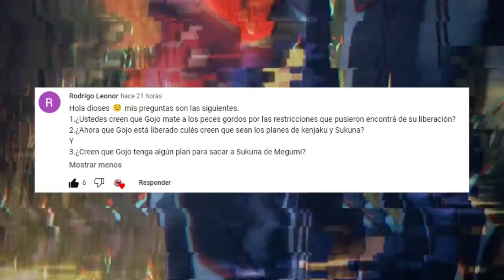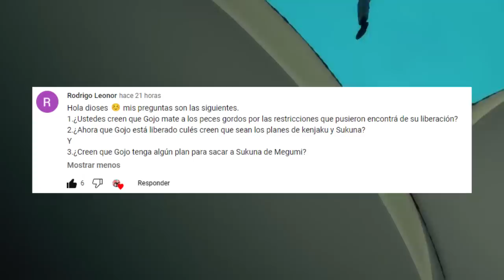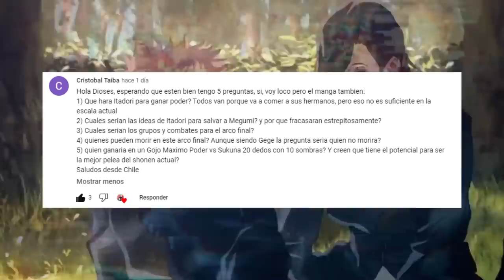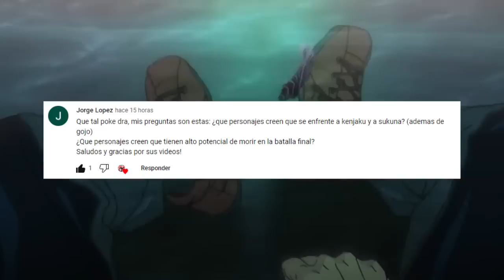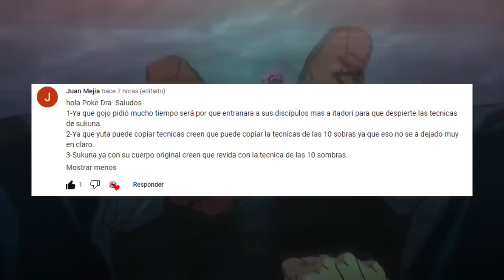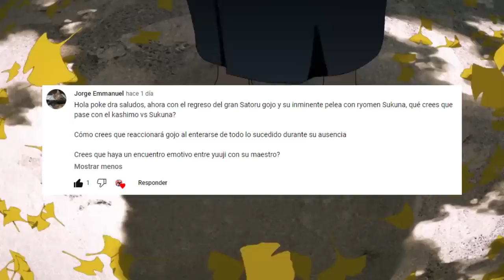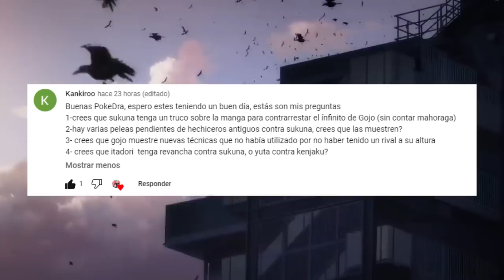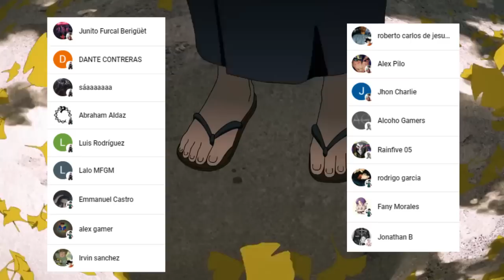SATORU Gojo Entrenara a ITADORI ??💥😱 El PLAN para SALVAR a MEGUMI ??? Jujutsu Kaisen PYR 4